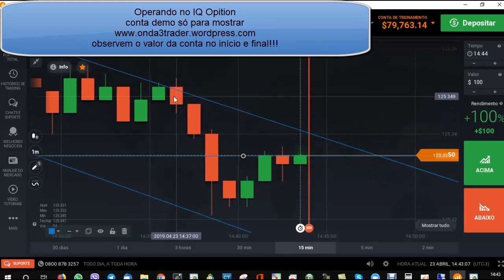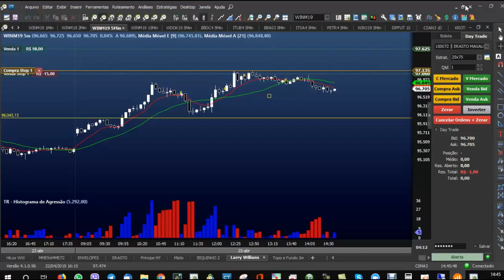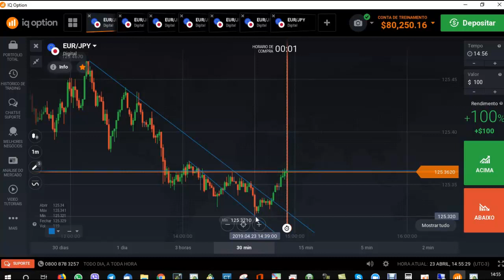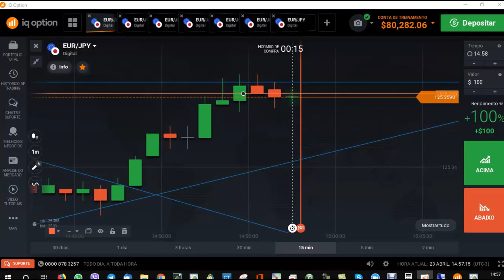Mostrando como se ganha no IQ Opition EUR/JPY (DEMO)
É só um exemplo, ok?